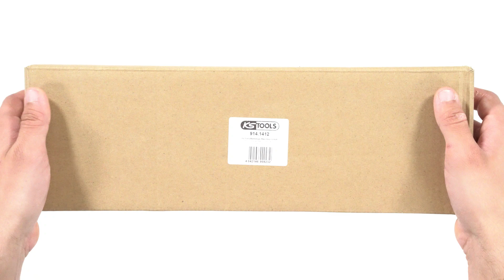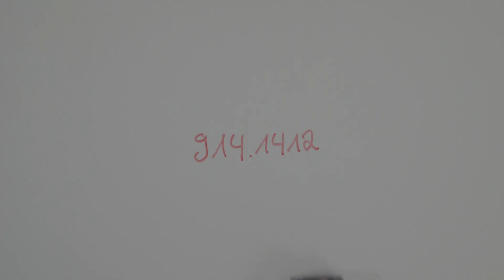KS TOOLS - 914.1412 1/4" + 1/2" Teleskop - Umschaltknarren - Satz, 2 tlg.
Unsere Mission: Die Besten zu sein!

Wir sind selten zufrieden. Stillstand kennen wir nicht. Denn unsere Erfahrung zeigt: Nur wer jeden Tag das Beste gibt, wird langfristigen Erfolg haben. Wir fragen uns immer wieder: Geht noch mehr? Geht es noch besser? Das Ergebnis sind smarte Innovationen, entstanden aus intensiver Entwicklungsarbeit.

Unser Ehrgeiz ist es, dass jeden Artikel zeitloses Design und exzellente Qualität auszeichnen. Die logische Folge unserer kompromisslosen Leidenschaft sind Produkte, die den Arbeitsalltag unserer Kunden effizienter und einfacher gestalten.

Heute umfasst unser Sortiment mehr als 45.000 Produkte aus den Bereichen Handwerkzeuge, KFZ- sowie LKW-Spezialwerkzeuge. In jedem einzelnen stecken Herzblut, Erfahrung und Herstellerkompetenz aus über 30 Jahren in der Werkzeug-Branche.

Auch deshalb ist KS TOOLS heute einer der größten international agierenden Werkzeughersteller mit Kunden in mehr als 135 Ländern der Welt.

Und wir sind noch lange nicht am Ende.

Versprochen!